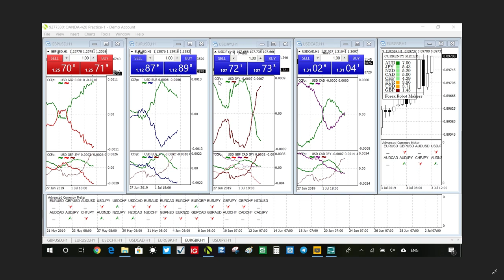Photos 2019 07 03 13 59 28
Demonstrating why I use the CCfP indicator for our live channel. Note that awesome crossover on USDJPY.

The best thing is it allows for a notification of a large impending price change way ahead of time... If you'd like more information go here quasidb.com